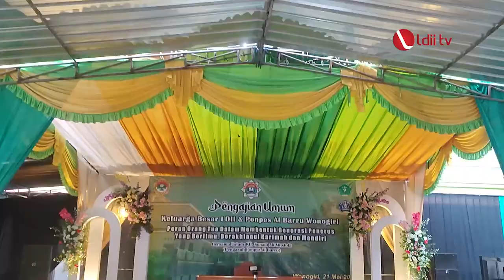LDII TV: 2.000 Warga LDII Wonogiri Hadiri Pengajian Umum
Momen perayaan Hari Jadi Wonogiri ke-282 tidak hanya dirayakan oleh sebagian warga, tetapi juga oleh warga LDII di Wonogiri Kota dan sekitarnya. Lebih dari 2000 jama'ah LDII turut mengikuti pengajian umum yang digelar di Masjid dan Halaman Pondok Pesantren Al Barru Wonogiri.

Pengasuh Ponpes Al Barru, KH Sunadi Ali Mustofa, mengajak peserta pengajian untuk terus memperkuat rasa taqwa mereka. Ponpes Al Barru adalah tempat yang membina generasi penerus dengan keberadaan SMP dan SMA Bina Insani di Ponpes tersebut, pendidikan dunia dan akhirat menjadi seimbang.

Facebook : Lembaga Dakwah Islam Indonesia